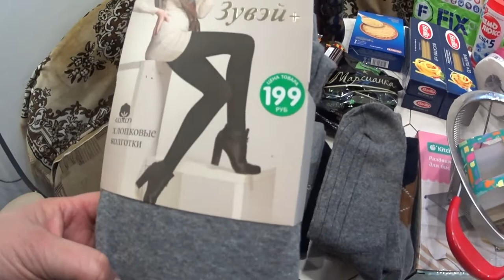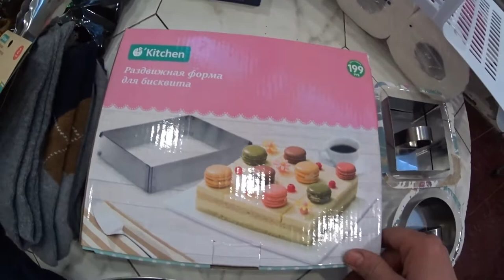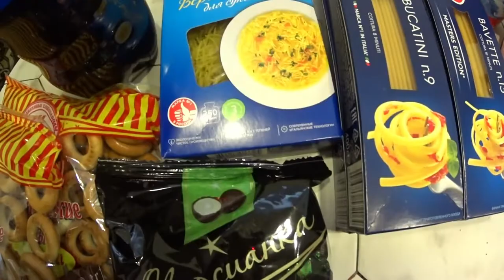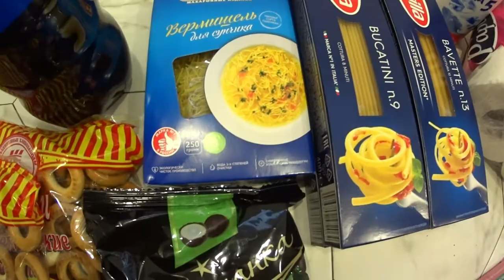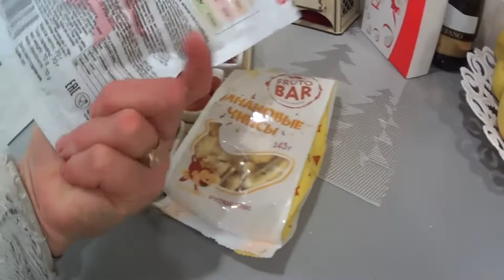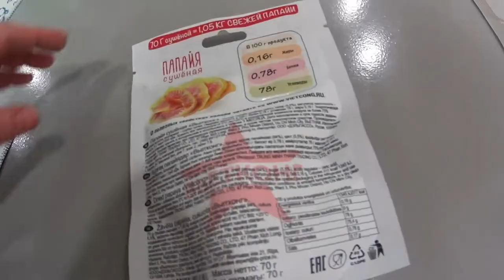Фикс Прайс! Декор новогодний и покупки для дома! Fix Price! Christmas decor and shopping for a home!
0:00 - Вступление
0:07 - Покупки из фикспрайса (Purchases from fixprice)
4:09 - Покупки для декора (Shopping for decor)
6:51 - Применение декора (Application of decor)
   Сходила в Фикс Прайс и приобрела там много нужного и полезного,в том числе и декор! Только обязательно досмотрите до конца,я показала как я расставила декор!Может и Вам,что то приглянется и вы успеете до нового года приобрести для себя что то полезное! Я всем желаю самого главного ЗДОРОВЬЯ! Берегите себя! Спасибо.что были вместе с нами!
   I went to Fix price And bought a lot of necessary and useful things there, including decor! Just be sure to look through to the end,I showed how I arranged the decor!Maybe You will like something and you will have time to buy something useful for yourself before the new year! I wish everyone the most important HEALTH! Take care of yourself! Thanks.for being with us!
  Мен Fix Price-ке барып,онда көптеген қажетті және пайдалы, соның ішінде декор сатып алдым! Тек соңына дейін тексеріп көріңіз, мен декорды қалай ұйымдастырғанымды көрсеттім!Мүмкін сізге бір нәрсе ұнайтын шығар және жаңа жылға дейін өзіңіз үшін пайдалы нәрсе алуға уақыт болады! Мен барлығына сәттілік тілеймін, ең бастысы ДЕНСАУЛЫҚ! Өзіңізді қорғаңыз! Рахмет.бізбен бірге не болды!
   Fui a Fix Price y compré muchas cosas necesarias y útiles allí, ¡incluida la decoración! Solo asegúrate de revisar hasta el final, ¡te mostré cómo puse la decoración!¡Tal Vez te guste algo y tengas tiempo hasta el año nuevo para comprar algo útil para TI mismo! ¡Les deseo a todos la SALUD más importante! ¡Cuídate! Gracias.¡que estaban con nosotros!
   我去解决价格，买了很多必要和有用的东西，包括装饰！ 只是一定要看到最后，我展示了我是如何安排的装饰！也许你会喜欢的东西，你将有时间在新的一年之前买一些有用的东西给自己！ 祝大家最重要的健康！ 照顾好自己！ 多謝。.谢谢你和我们在一起